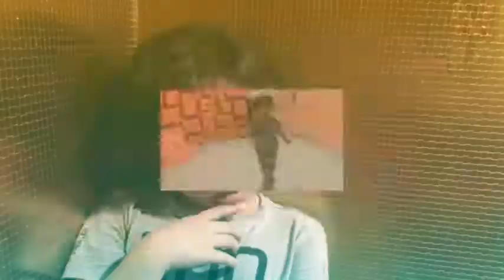Naomi Susan, Hermione, Janeeta, Clarissa JOGJA TRIP(18)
The lost world castle, Merapi Park, The ice cream word, candi